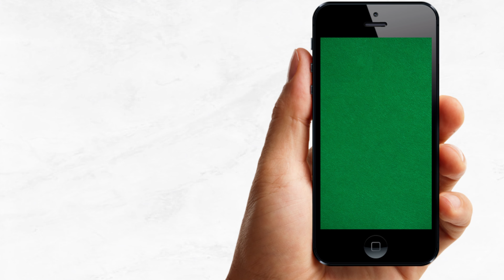Video Invitación de Cumpleaños De Club Ferro Carril Oeste | Corriente Studio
Club Ferro Carril Oeste Fútbol Video Invitación Animada Digital Cumpleaños